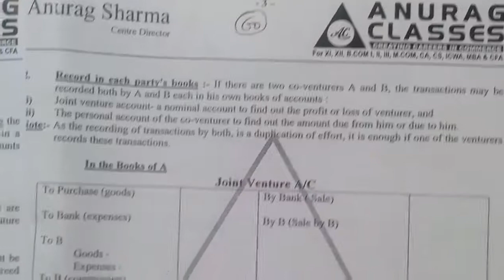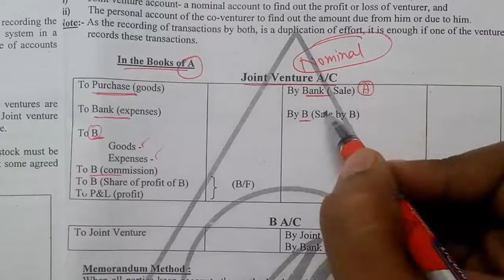When Record in Books of Each Party | Joint Venture